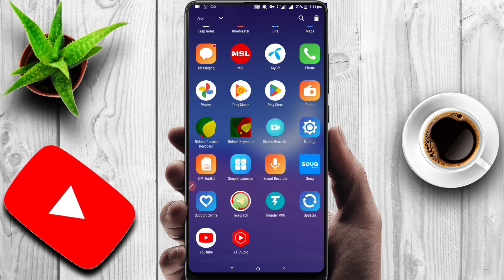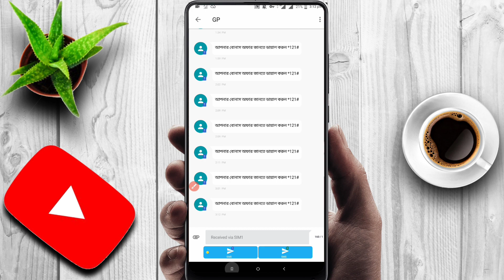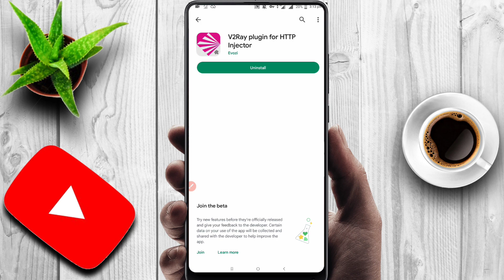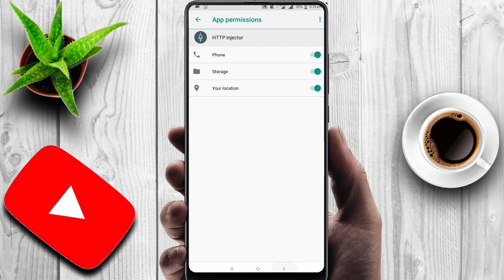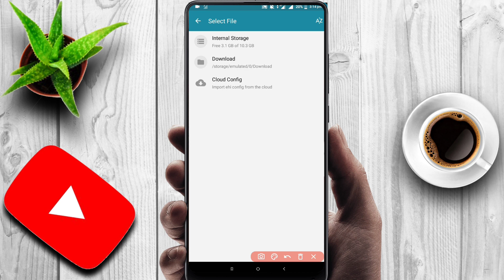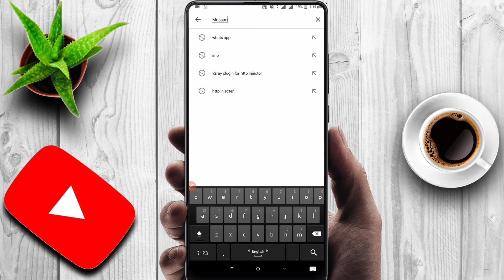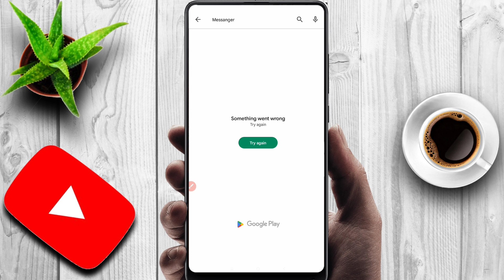Unlimited Free Internet Access || All Oparator Gp,Bl,Robi..... || এখন ফ্রী ইন্টারনেটে বাংলাদেশ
MB কিনার দিন শেষ। ফ্রী ইন্টারনেটে বাংলাদেশ।
সবাই ফ্রীতে ইন্টারনেট ব্যবহার করতে পারবেন।
যে-কোনো সীমে ফ্রীতে ইন্টারনেট ব্যবহার করতে পারবেন।

নিচের ২ টা এপ্স + ১ টা ফাইল ডাউনলোড করে নিন।

যাদের সমস্যা হবে আমাদের টেলিগ্রাম চ্যানেলে জয়েন থাকুন।  সকল আপডেট ওখানে পাবেন।

Admin 🆔 : @GrowIncomeAdmin